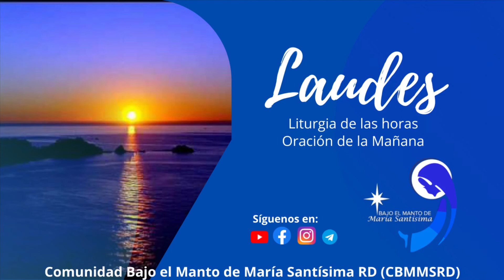Oración de la mañana (Laudes) 23 octubre 2021